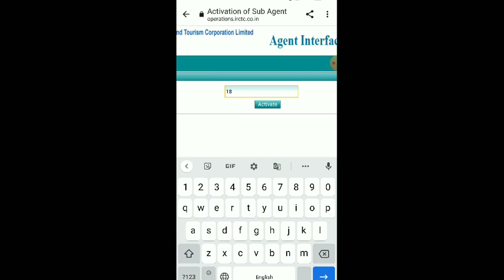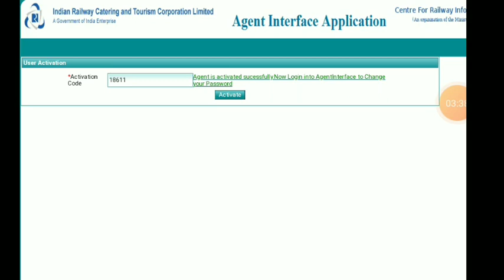spice money irctc agent id activate |irctc agent id kaise activate kare